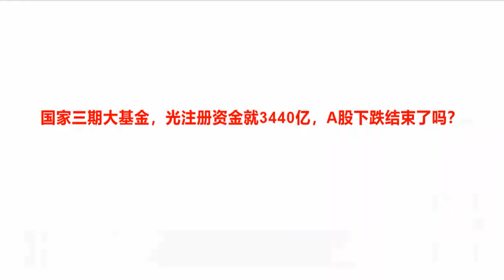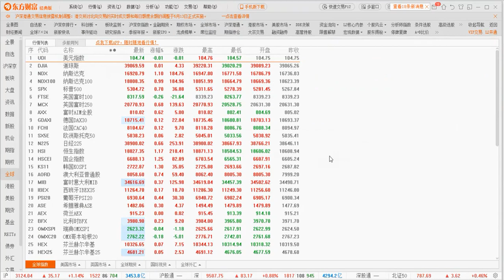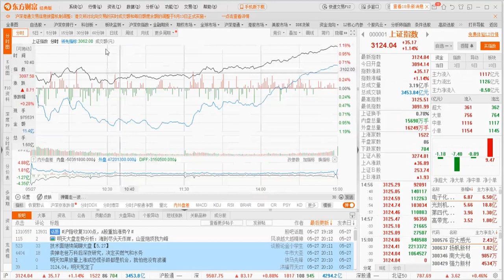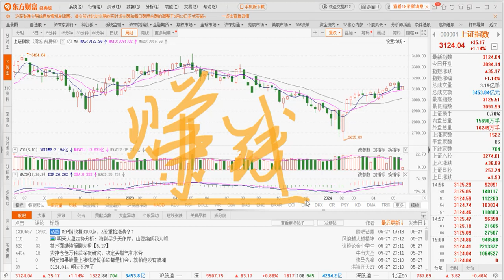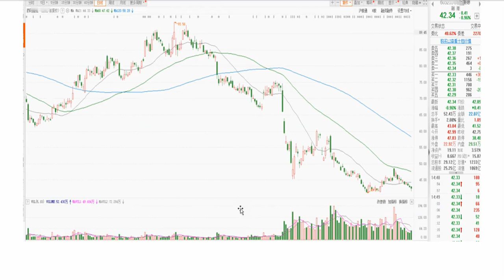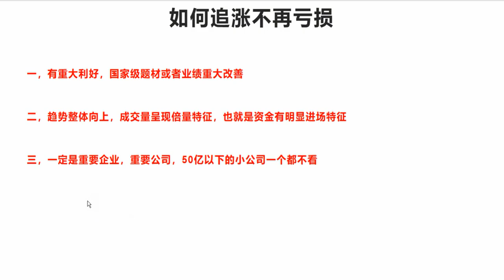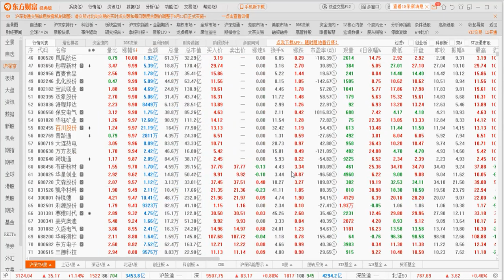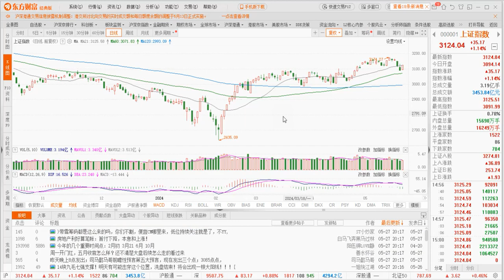中美之争白热化，国家3440亿大基金成立，A股下跌结束了吗？